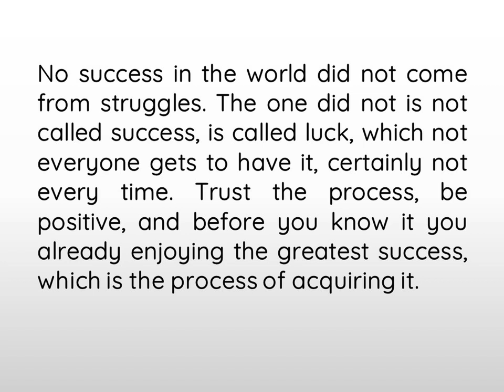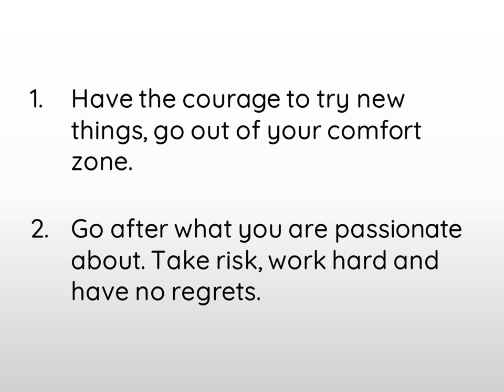Being Extraordinary | Ms. Lenna Lim | TEDxUTM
Do what you passionate about and do not be afraid to step out of your comfort zone and try new things. The choices are unlimited but we are we willing to take that step to fulfill our dream. Lenna Lim was recognized by Malaysian audience after she was crowned Champion of Miss Astro Chinese International Pageant 2011 and the Most Photogenic award. In the same year, she won the second runner up in Miss Chinese International Pageant 2012, Asian Pacific Fashionable Elegant award and Metropolis Charm award. She officially ventured into the film industry and became one of the favorite local actress. She was featured in The New Village, The Noise, King of Mahjong, The Kid from the Big Apple, Before We Forget. She also starred as one of the main cast, Mei Yue in theater play, The Tragicomedy of Errors this year. Lenna is also an active cyclist, she participated in a few local cycling races and also ride frequently with her friends. An addition to her health lifestyle, she is also a runner and previously had participated in some local duathlon races too. Her positive image has gain her the relationship with Adidas as she is one of the Adidas’s friends in Malaysia. This talk was given at a TEDx event using the TED conference format but independently organized by a local community.